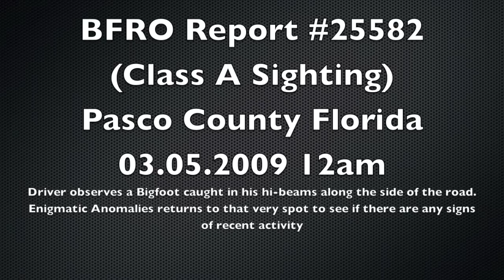Thanksgiving Day Debunking of BFRO Report # 25582 (Class A)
The BFRO listed a case of a Bigfoot sighting that was only minutes from Kevin's house. He decided to take a look in the area to see if there was any evidence of recent activity and to get a good feel for the area while he was out taping his Happy Thanksgiving wishes.

From the BFRO description Kevin was able to pinpoint an exact location.
What he found could possibly explain or "debunk" the sighting.
EA is not saying that this the definitive answer but it does pose some doubts on the report.